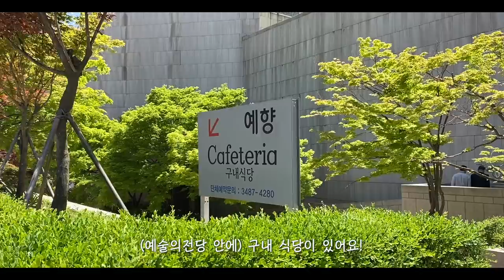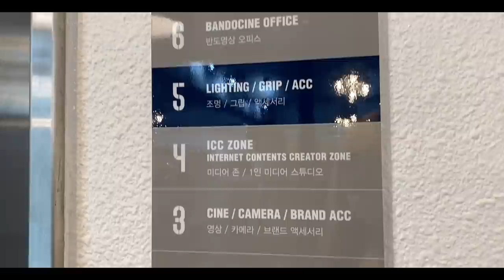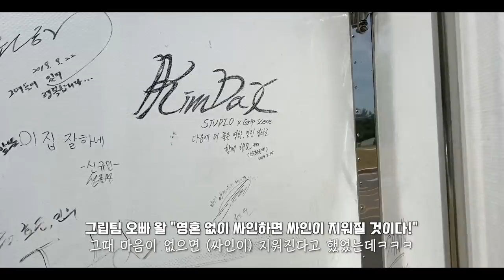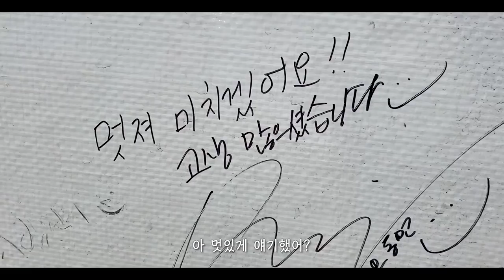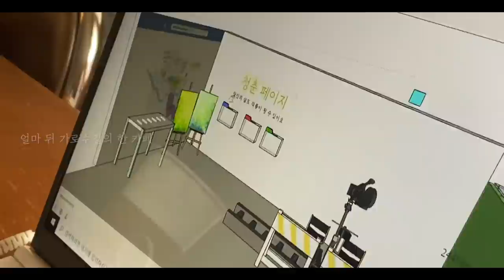EP03) "난 나를 믿어" 말도 안되는 난관 극복하고 '예술의전당'에 전시 올리는 법 Vlog (캠퍼스 안에 생긴 사무실에서, 한주한컵☕️ㅣ킴닥스)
독스님들! 오늘 밤 11시 땡하면 올려드리려구 했는데.. 이것 저것 더 만지다가 이제 올라갔네용🥺💜
아직 시리즈 에피소드가 좀 남았다는 기쁜 소식?!ㅎㅎ 마지막 에피소드까지 쭉쭉 달려봅시다아~🔥✨

+ 브이로그 외에도 또 보고싶은 영상들 있으면 유튜브나 제 인스타로 댓글 남겨주세요🌸

최초의 유튜브 인터랙티브 전시회 청춘페이지
유튜브를 통해 전시의 뮤즈 3인과 전국 곳곳의 청년 예술가 모집, 그리고 전시 제작과정과 전시의 콘텐츠, 이후 다큐멘터리 영화까지 다방면에서 관객과 소통하는 새로운 참여형 전시회 프로젝트입니다.

"대한민국 청년 예술가 30인이 청년 뮤즈 3인의 이야기로 이 시대 청춘들의 삶을 조망하다" 기존의 전시처럼 단일 전시로 끝나는 것이 아니라, 마치 '영화 시리즈' 처럼 지금 열리고 있는 예술의전당 디자인아트페어 기획전을 시작으로, 6,7,8월 서울의 3개 공간에서 청춘들의 이야기가 더 깊게 펼쳐집니다.

[참여 작가 / 인스타 아이디]

[기획팀]
킴닥스 스튜디오
킴닥스 (감독, 총괄 기획)
어지인  @jiin_eoh (작가로도 참여하신 프로젝트 매니저)
김유림  @u_.rim (프로젝트 디자이너 및 기획 참여)
308 아트크루 @308artcrew

[예술의전당 디자인아트페어 기획전 협력]
마이아트
아트블렌딩

20대 초반, "청춘의 시작"  전시 (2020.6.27~7.7 / 연남장)
임정아  @dlaxkd
된다  @_deonda
서소영  @soyoung_shot
윤성  @nayoonsung
진솔  @znsoul
지원  @z1lize
백진주  @motion_architect

20대 중후반, "청춘, 나의 20대" (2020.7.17~8.02 / 스페이스도)
프롬일랑 @from_ylang
모자루트 @kimhax.uni_corn, @nightsky_piano
스튜디오산 @studiosan2020/ @oceaneastart
정현동 hyundongjung
최윤정 @__c.yj
이이안 @2eian
문그린 @greenm0n
송재익 2ik_20
윤대원 yan_colorlab
윤영률 jonny_n_ra

30대, "청춘, 다시 시작" (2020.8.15~8.30 / 에롤파)
이찬희 is_this_car
권아리 @ari_kwon
김범진 @beomjin___kim
박진영(팀시디아) @teamsidia
어지인 @jiin_eoh
이루다&이루마   @lululuda, @lululuma
장시재 @artist_debyan
서이제&정병각&장소피아 @rhythmmm.ije_ / @hanabi._.angle / @_sophia_jahng
황채원 @hwang_chae_won